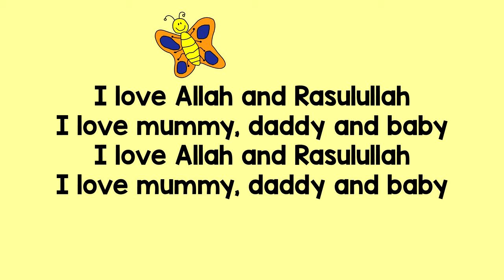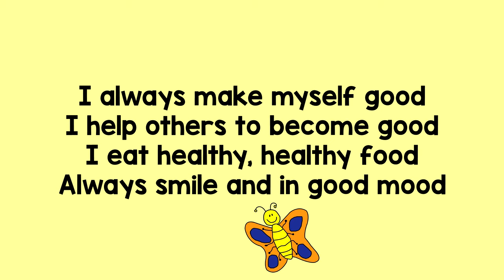Little Khalifah Song (Little Caliphs)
An instrumental of 'Little Khalifah' song by Little Caliphs.

Edited by Amir 'Amoi'

Copyrighted 2023ⓒ

Lyrics:

I am Little Khalifah
I am Khalifah of Allah
I love to be khalifah
Khalifah of Allah

I love Allah and Rasulullah
I love mummy, daddy and baby

Khalifah of Allah

I always make myself good
I help others to become good
I eat healthy, healthy food
Always smile and in good mood

Khalifah of Allah

I love my teacher, she is kind
My teacher loves me all the time
She makes our school a happy place
For me to grow and do my best

Khalifah of Allah